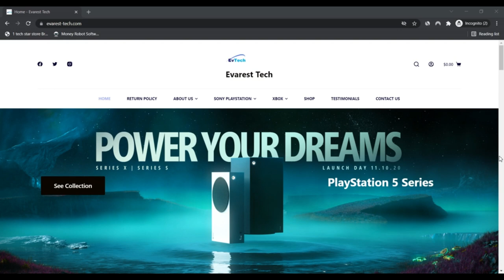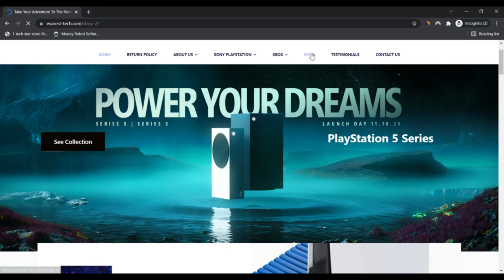Evarest Tech ! Evarest Tech Reviews ! Evarest-Tech Com Reviews ! Evarest-Tech.Com Scam or Legit ?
Evarest Tech ! Evarest Tech Reviews ! Evarest-Tech Com Reviews ! Evarest-Tech.Com Know if is Scam or Legit ?

Encounter lightning-rapidly loading by having an extremely-large velocity SSD, further immersion with support for haptic feed-back, adaptive triggers and 3D Audio*, and an all-new technology of amazing.